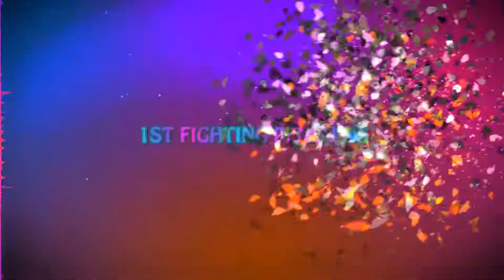__Headhunter bietet ein wahres Herzschlagfinale mit seinem T-50-2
Buchstäblich in letzter Sekunde ist unser __Headhunter zur Stelle, um die Niederlage abzuwenden!